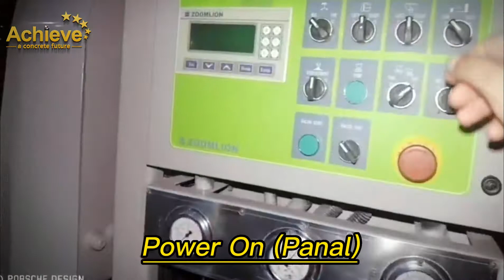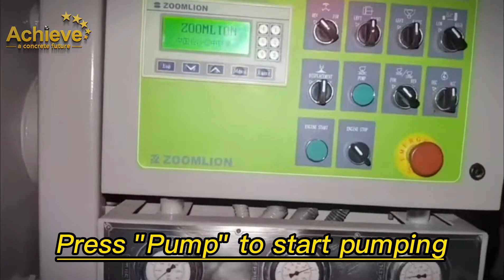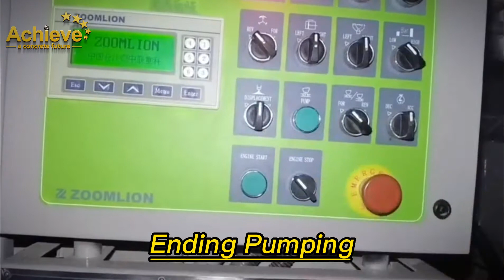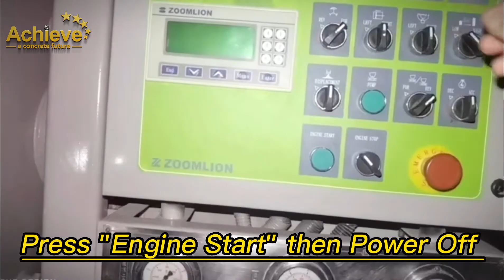How To Operate ZOOMLION Stationary Pump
ACHIEVE INNOVATIONS is a professional company for Concrete Machinery & Parts.
Qualified supplier for CEMEX & HANSON group worldwide.
Supply our partners with Used and Brand New Concrete Pump, Concrete Batching Plant, Parts for Concrete Pump & Batching Plant.